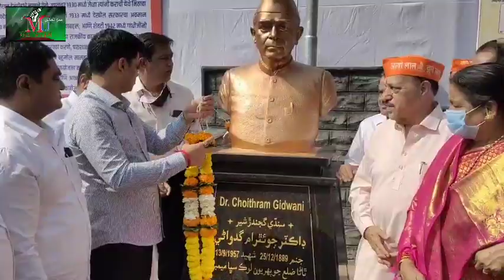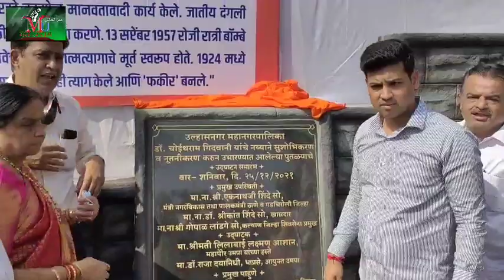डॉ.चोइथराम गिदवानी की स्मारक का भव्य सुशोभीकरण हुआ संपन्न